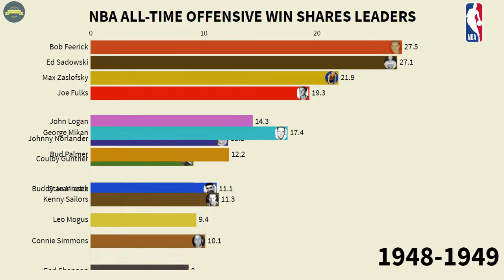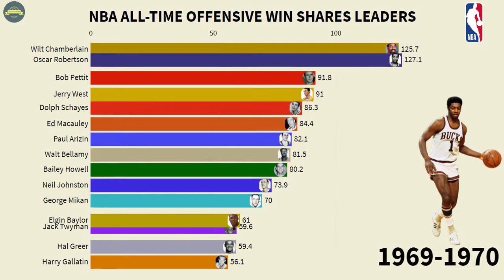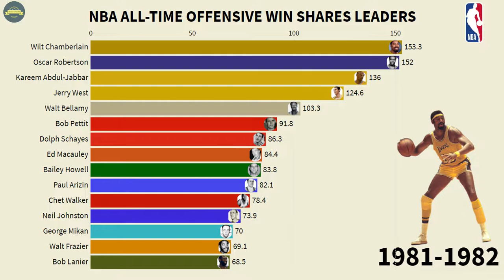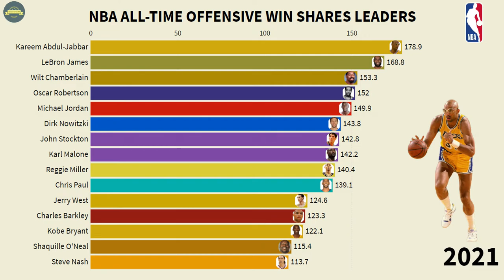NBA All-Time Offensive Win Shares Leaders l 1947 ~ 2021 l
This video shows the Bar chart race of top 15 NBA players total cumulative offensive win shares from 1946-47 to 2020-21 season.

Before Leaving This Channel, Please Feel Free To Do The Following Three Things